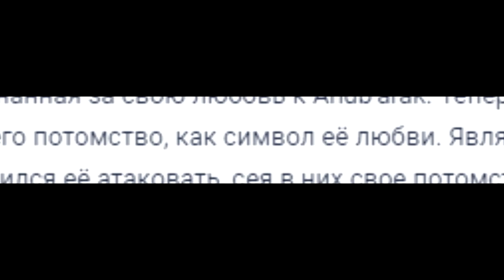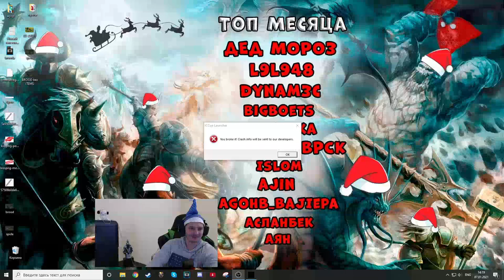Broodmother Black Arachnia Guide | Снести хг за 10 минут? Легко.